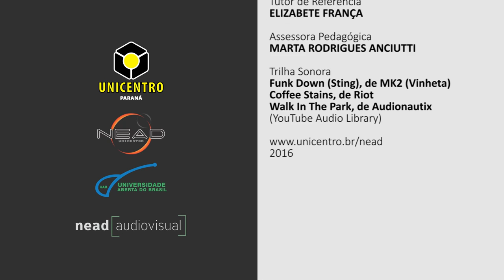Didática com a professora Sabrina Plá Sandini - Didática em sala de aula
Didática com a professora Sabrina Plá Sandini - Didática em sala de aula - Trabalho pedagógico na Escola Estadual Cristo Rei em Guarapuava.